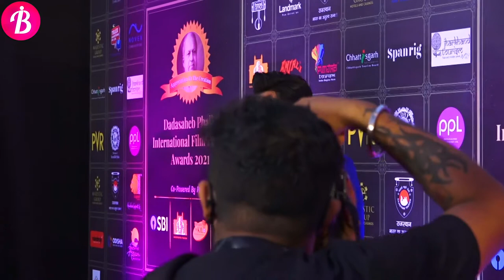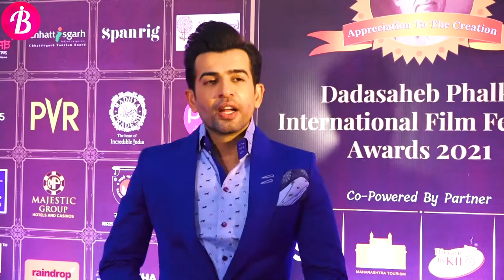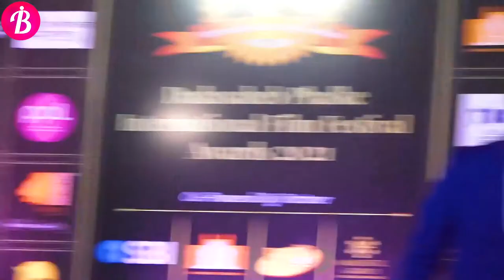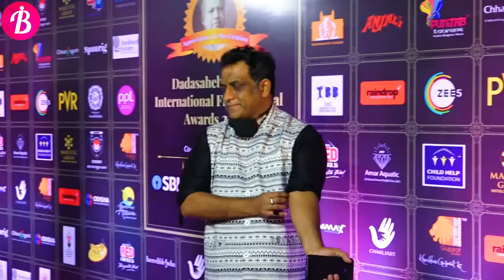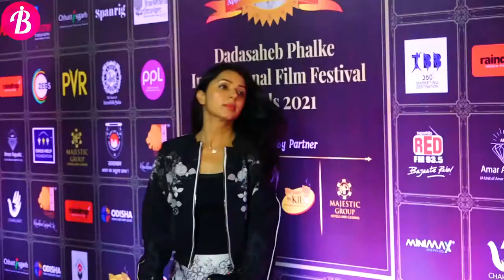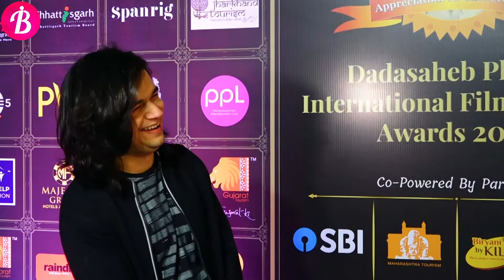Celesb At Dadasaheb Phalke Awards 2021-1\ Impact Bollywood